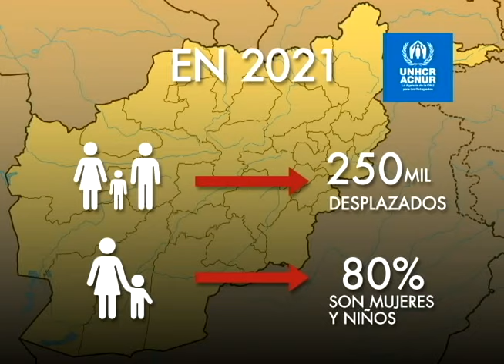Afganistán: El regreso del miedo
El mundo mira con asombro lo que sucede a la población afgana con la llegada de los talibanes al poder.